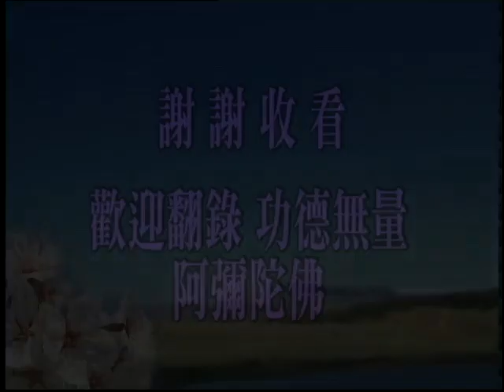佛说十善业道经136